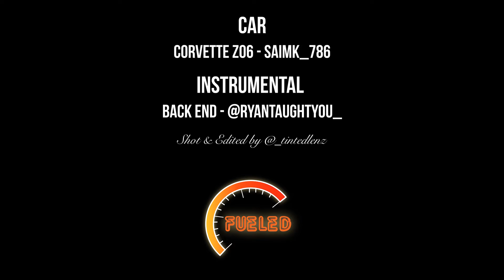FUELED // CORVETTE Z06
Corvette Z06 stops by & gets Fueled Up!

Car - @saimk_786
Instrumental - @ryantaughtyou_
Cinematography - @_tintedlenz

Purchase Instrumentals Below